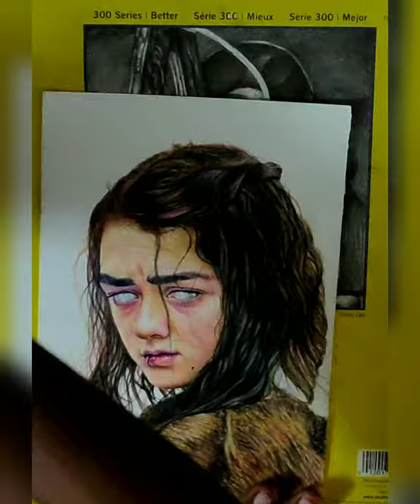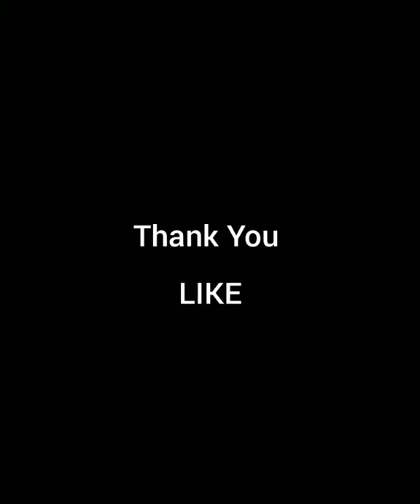Colour Portrait drawing - Arya stark ~ Maisie Williams ~ Game of thrones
Colour potrait drawing of Maisie williams aka Arya Stark by Srivin Surendran

Materials used :
~ Faber Castell Colour Pencils
~ 270 Gsm Strathmore Bristol Sheets
~ Steadler Mars Lumograph Black

Track : " Arya Stark // See what I've become" by Cantrous

This is my first upload , keep supporting, errors will be rectified in further videos.